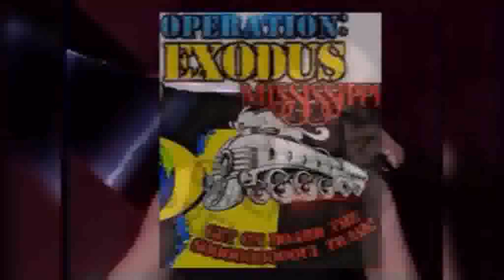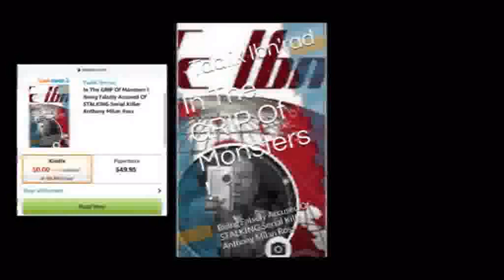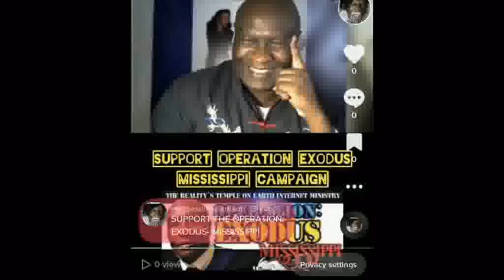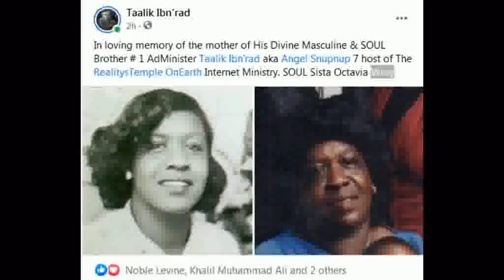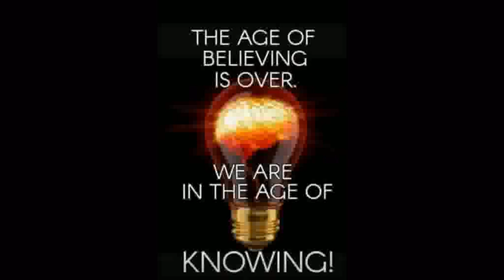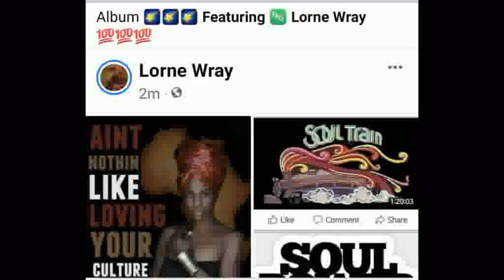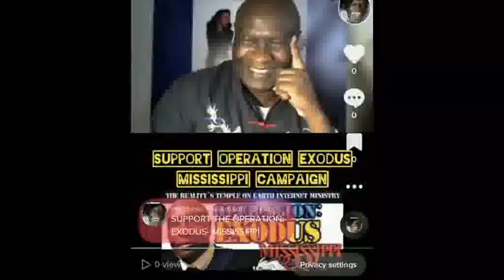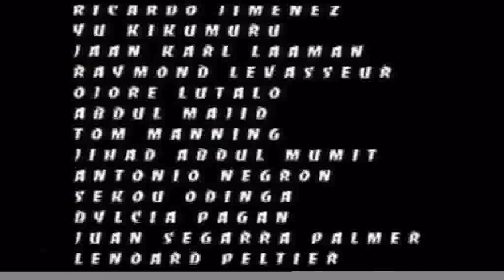How Did Nation Of Islam's Tribe Of Shabazz Turn Whyte People Into, SAVAGES ?